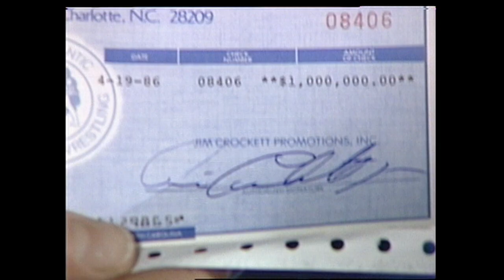Mid-Atlantic Championship Wrestling - 05-03-86